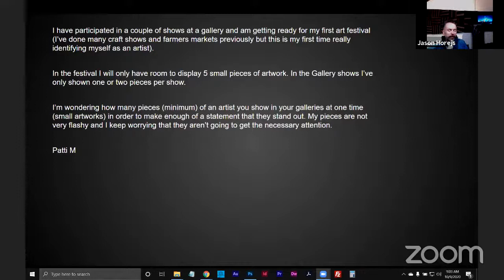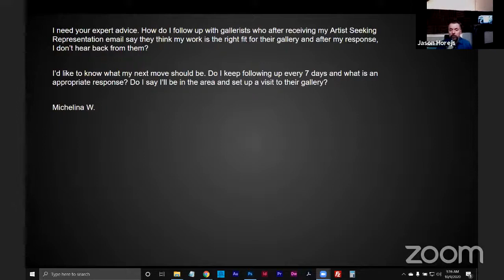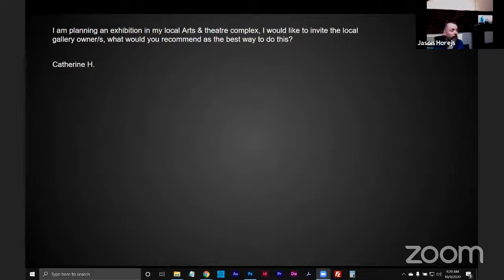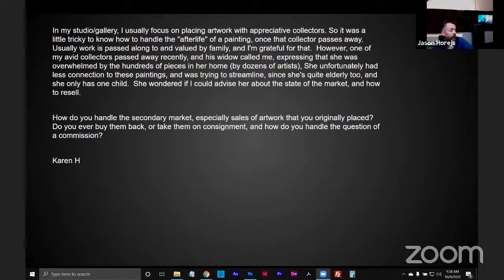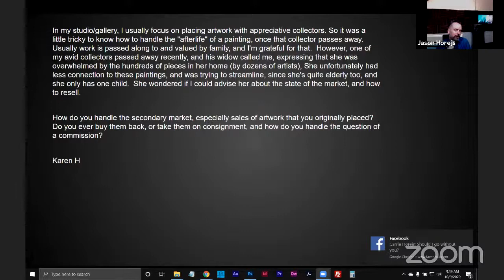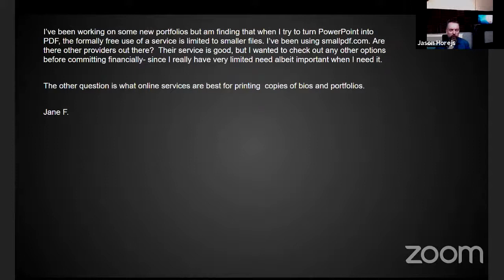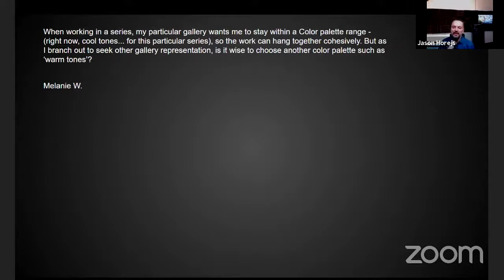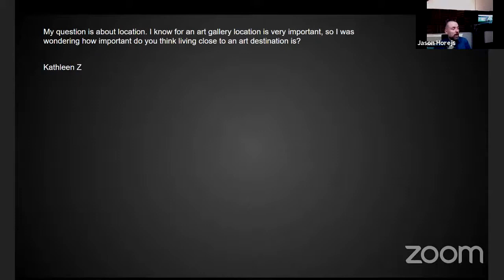ABA Q&A Weekly Meeting